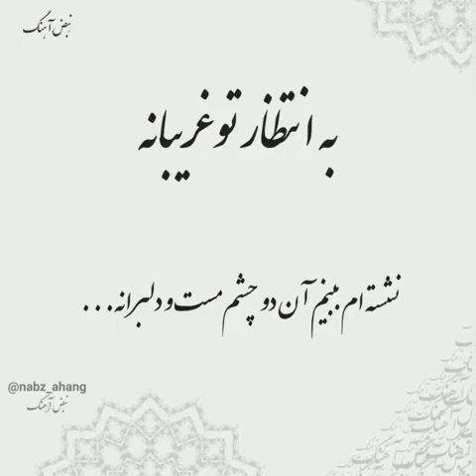12. August 2019